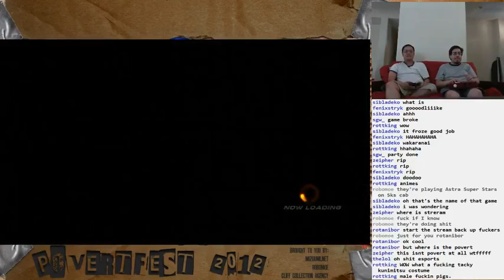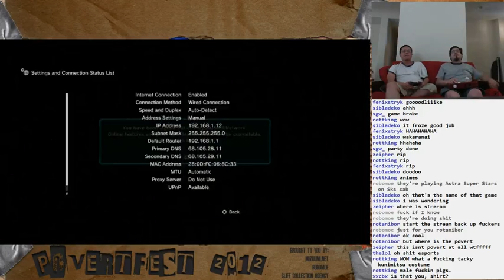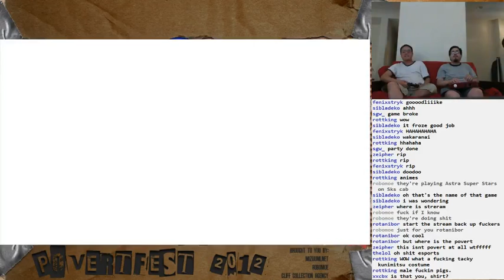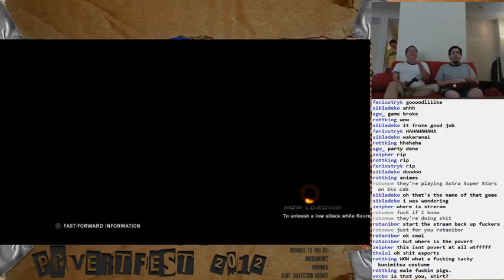TTT2 rank scams @ Povertfest 2012 - 2 / 54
This part of the day started with TTT2 pair play (random teams), then degenerates into some AH3 (I hope you like Fire Elsa mirrors), and then @woofycakes and @zerpin get this BRILLIANT idea to play MMX8 all night.